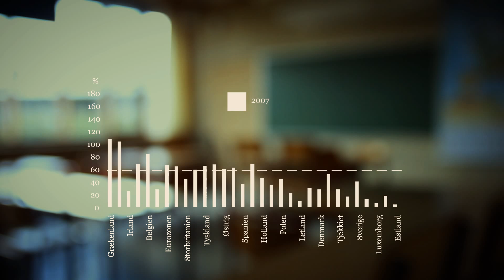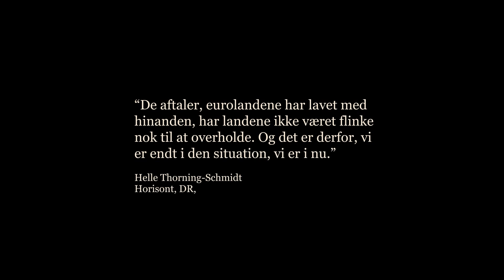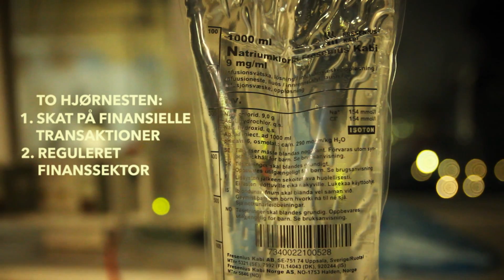Cevea: Myten om Statsgældskrisen